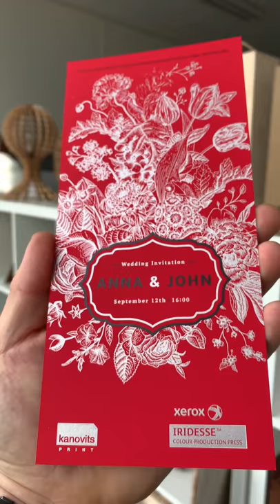Silver metallic printing on high quality red paper